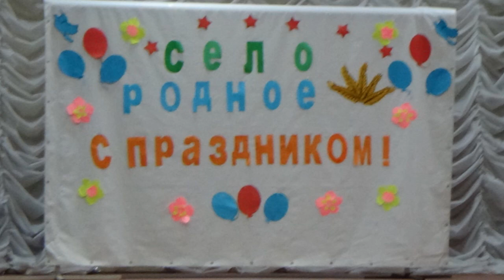Белгородская область ноябрь 2023 год природа нашей планеты белгородские блогеры блогеры белгорода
блогеры белгорода
белгородские блогеры